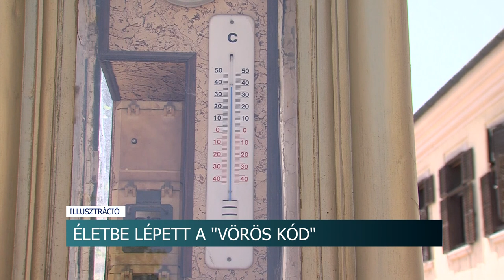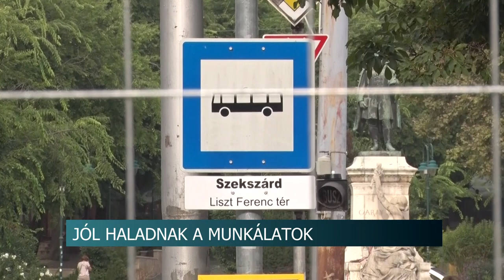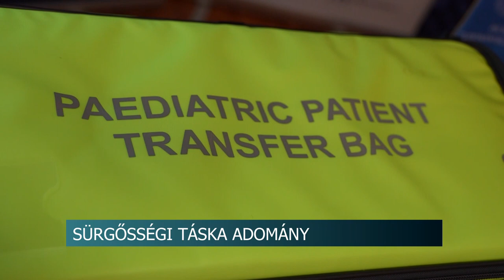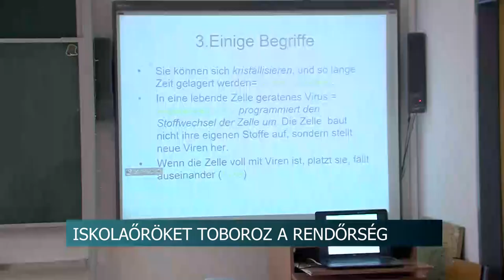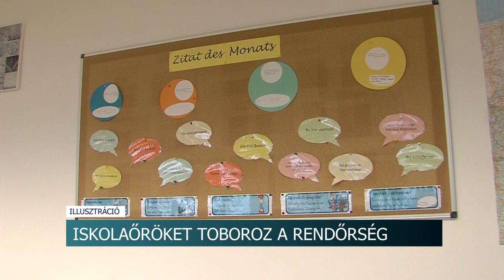Híradó - 2023.08.25.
Tartalom:
- Tanszerosztás Tamásiban- a Református Szeretetszolgálat adományozott a gyerekeknek
- Jól haladnak a munkálatok - folyamatosan dolgoznak a szakemberek Szekszárd belvárosában
- Duális képzés - számos előnye van az oktatási formának
- Tápot loptak a lopott disznónak - negyed tonna takarmánnyal bukott le a páros
Regionális hírek:
- Adomány a Kozármislenyi Rotary Clubtól - Egymilliós sürgősségi táska a pécsi Gyermekklinikának
- Táborozás - 500 ukrajnai gyermek kapcsolódhat ki a Fonyódligeti Erzsébet-táborban
- Iskolaőr toborzás Baranyában - új csatlakozókat vár a rendőrség